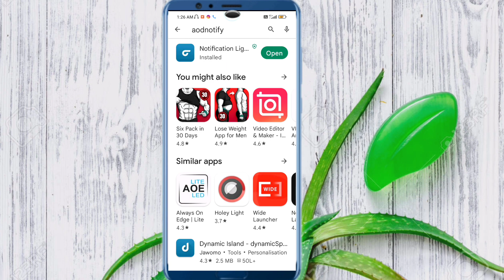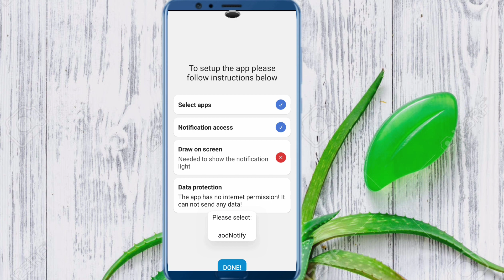Notification LED Light Kaise Set Karen Kisi Bhi Phone Mein!!🔥🔥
how to enable notification LED light in any smartphone

notification light
notification light app
notification light kaise lagaen notification light in iphone 13 notification light app for android notification light settings notification light in redmi note 11 notification light in redmi note 10 notification light vivo
notification light samsungnotification ringtone notification sound
notification
notification ringtone best message tone
notification kaise band karen notification ringtone funny notification light